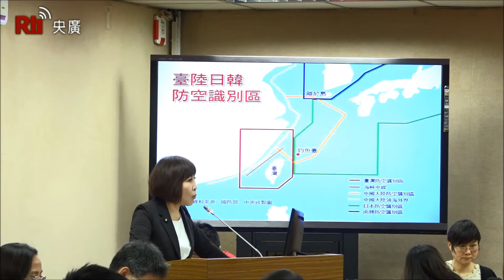Legislators question Taiwan's military preparedness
While the US Navy has been seen around the waters off the Philippines recently, the Chinese military has also been holding drills in the South China Sea. Citing those activities, legislators are concerned about whether Taiwan’s military is prepared for any move from China.